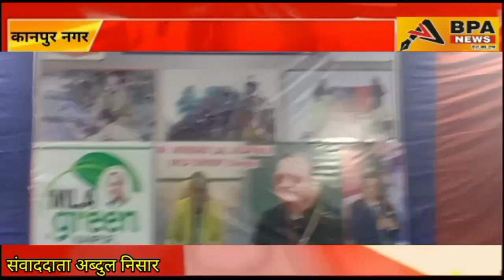55 यूपी बटालियन एनसीसी कैंप के समापन पर मुख्य अतिथि वरिष्ठ समाजसेवी श्री मुरारी लाल अग्रवाल पहोंचे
55 यूपी बटालियन एनसीसी कैंप के समापन पर मुख्य अतिथि वरिष्ठ समाजसेवी श्री मुरारी लाल अग्रवाल पहोंचे